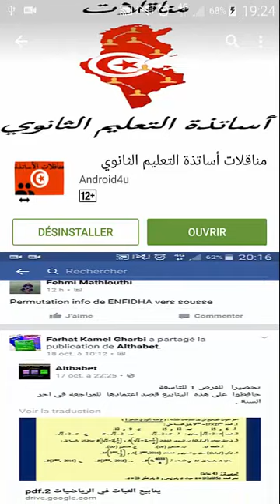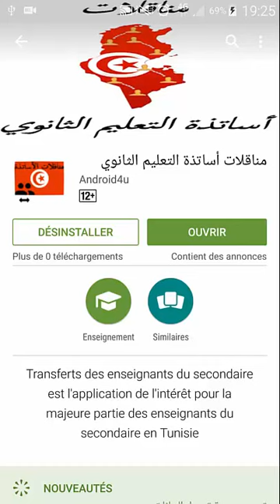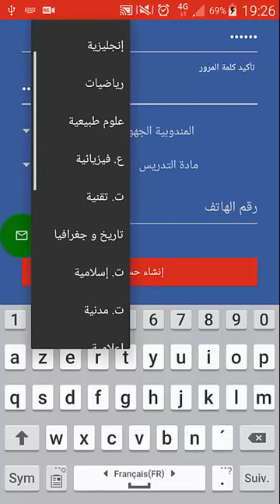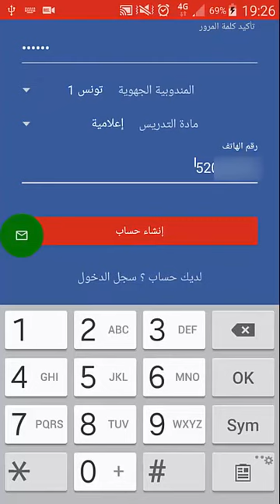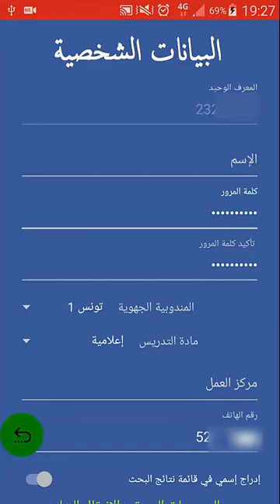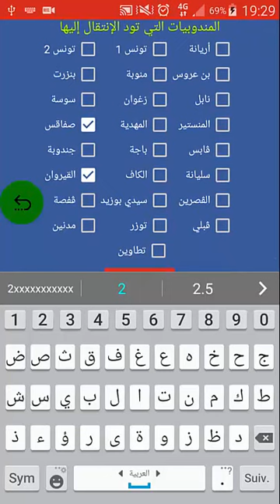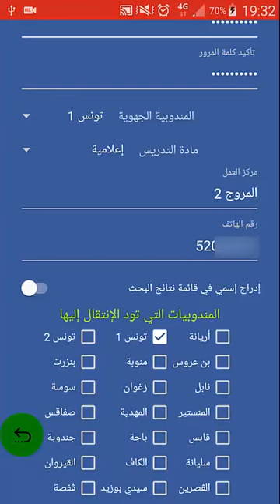تطبيق "مناقلات أساتذة التعليم الثانوي" على بلاي ستور